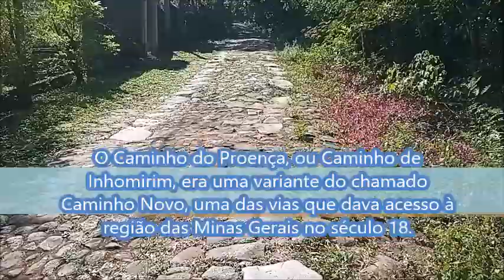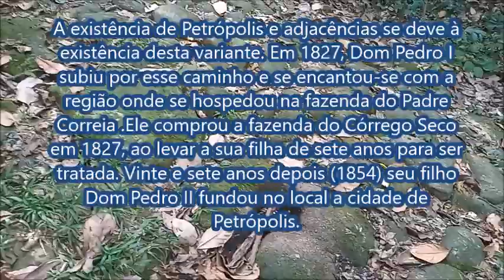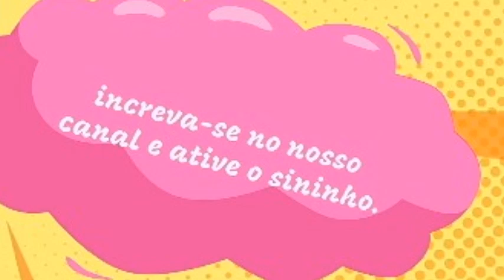Caminho do ouro: De Magé a Petrópolis #2024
Caminho do ouro em Raiz da Serra-Magé

O Caminho do Proença, ou Caminho de Inhomirim, era uma variante do chamado Caminho Novo, uma das vias que dava acesso à região das Minas Gerais à época do Brasil Colônia.

Entre 1722 e 1725, o sargento-mor Bernardo Soares de Proença, proprietário de terras em Suruí, abriu uma variante que encurtava e facilitava em muito o trajeto do Caminho Novo que tinha sido aberto alguns anos antes.

O Caminho do Proença partia do porto de Estrela no fundo da baía de Guanabara e, evitando a perigosa e acidentada subida por Xerém, seguia o rio Inhomirim. Depois se iniciava um caminho terrestre que subia pela serra da Estrela até Itamaraty. A partir daí, seguia o rio Piabanha, descendo pelos distritos de Correias e Itaipava. Depois se desviava para a freguesia de Santana de Cebolas (atual distrito de Inconfidência, Paraíba do Sul) onde entroncava-se com o Caminho Novo em Santo Antonio da Encruzilhada (Paraíba do Sul), ponto de onde em 1700 foi desbravado o caminho novo, permitindo seguir-se até o centro da atual cidade de Paraíba do Sul.

Este novo trecho reduzia o tempo de viagem entre o Rio de Janeiro e Vila Rica de quatorze a apenas dez dias.

Em pouco tempo tornou-se a opção preferida pelos tropeiros e viajantes. Por este caminho passavam, no século XVIII, comerciantes, escravos, mercadorias e o ouro das Minas Gerais com destino ao porto da Estrela.

Em 1802, a Coroa portuguesa mandou calçá-lo com pedras irregulares. Restam atualmente alguns trechos com vestígios do calçamento original.

A existência de Petrópolis e adjacências se deve à existência desta variante, uma vez que foi por ela que, em março de 1822, Dom Pedro I antes de proclamar a Independência e antes de ser Imperador, assustado com a possibilidade de levante em Minas Gerais, foi pela primeira vez para o interior do Brasil, passando pela atual cidade de Petrópolis. Encantou-se com a região onde se hospedou na fazenda do Padre Correia, acabou comprando a fazenda vizinha do Córrego Seco em 1827, ao levar a sua filha de sete anos para ser tratada. Vinte e sete anos depois (1854) seu filho Dom Pedro II fundou no local a cidade de Petrópolis. Não fosse a variante, Pedro I teria levado a sua filha para Miguel Pereira ou Paty do Alferes, que também têm ótimo clima e ficavam no caminho da antiga subida do Caminho Novo por Xerém.

A inauguração da primeira ferrovia brasileira, ligando o porto de Mauá à estação de Fragoso, no atual município de Magé, ainda utilizava o porto de Estrela. Entretanto, posteriormente, o início de operação da estrada de ferro D. Pedro II causou o total abandono do porto.